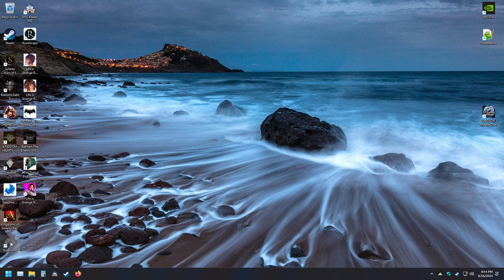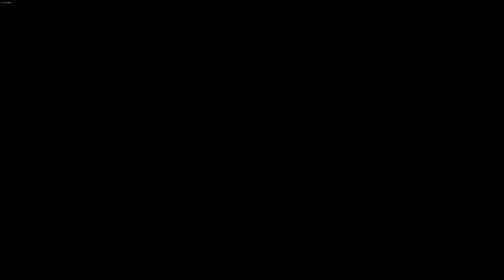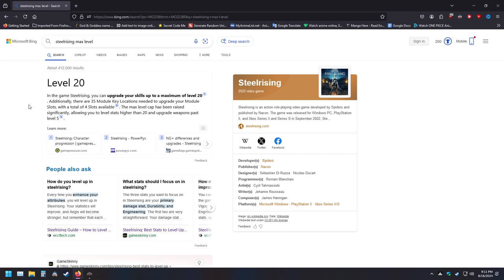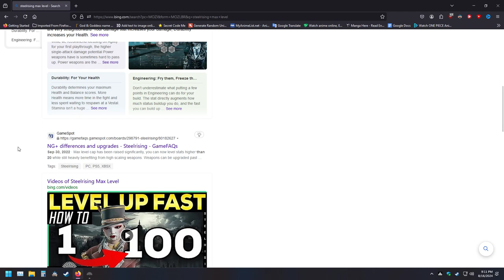Steelrising My First Ever Souls Like Game!